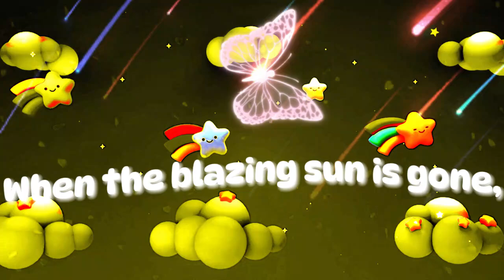Twinkle, Twinkle, Little Star Poem